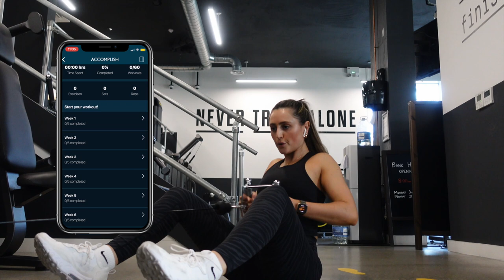LULULEMON HAUL | vlog!!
I’m 5”4 and usually UK8 or size S. 32C bra size

I wear size 4 in lululemon usually!

Wunder Under leggings

Khaki bra

Wunder Under shorts

Black crop vest

Khaki crop vest

Align khaki vest top

Pink/red crop tank